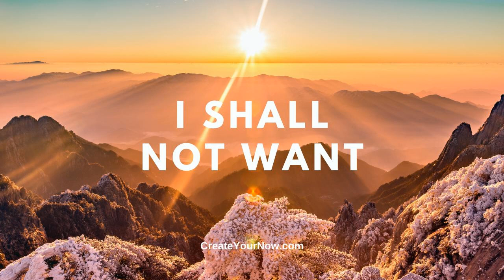2928 I Shall Not Want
Regardless of where you are today, the situation that confines you, or a circumstance that celebrates you, life is never easy.  Proclaim today, "The Lord is my shepherd, I shall not want. (Psalm 23:1)" The 23rd Psalm is one that has always been a place of refuge from anything happening in my life.

Desire to be supported and encouraged by other like-minded women?

   Your refuge might be found in the following examples.

  Maybe you find yourself as a people-pleaser. You could be living a life of worldly desires, not heavenly-driven. You may react from a scarcity mindset. You are trapped in a corner of loneliness. You're not good enough. You cling more to the flesh and not what God wants for you. You might be running just to run. You could be making decisions based on previous failures. Maybe you fear more than you trust.  Your vision is limited compared to God's.

 And that's when He steps in.

 The K.I.S.S. ~ Taste the goodness of God!             Psalm 23

 23 The Lord is my shepherd; I shall not want.

 2 He maketh me to lie down in green pastures: he leadeth me beside the still waters.

 3 He restoreth my soul: he leadeth me in the paths of righteousness for his name's sake.

 4 Yea, though I walk through the valley of the shadow of death, I will fear no evil: for thou art with me; thy rod and thy staff they comfort me.

 5 Thou preparest a table before me in the presence of mine enemies: thou anointest my head with oil; my cup runneth over.

 6 Surely goodness and mercy shall follow me all the days of my life: and I will dwell in the house of the Lord forever.

 David knew the responsibilities and the importance of being a shepherd. And that's how he saw God for himself. God was his shepherd; a provider, a protector, a potter. A shepherd cares for his sheep no matter what; good, bad, or ugly. He creates nothing out of something. He feeds and waters the sheep. He fulfills their needs.

 That is how David saw God; his Shepherd.

 And even in the darkest times, he knew in his heart that God walked with him. Never did he have to fear. Never did he have to be alone.

 Draw near to God. He is watching out for you always, regardless of where you are today.

           PRAYER: May your days be blessed by the power and presence of our Lord. May your flames of greatness grow hotter as the temptations of fears and failures are reduced to ashes. "The Lord is my shepherd, I shall not want. (Psalm 23:1)"

 TAKE A.I.M. ~ Action Ignites Motivation  - This is a complimentary (FREE) coaching call with me. You will discuss your specific situation while gaining tools and strategies to move you forward.

 Live. Love. IMPACT!  "One step at a time leads to miles of greatness!" Wanting help with goals, setting your schedule, or needing someone to talk to (even if you don't know what you need)? It's time you TAKE A.I.M. ~ Action Ignites Motivation. This is FREE for you. Please stop trying to do life by yourself. Put YOU first! Become your best selfie so you can live your life's purpose.

 Listen to Create Your Now on YouTube.

 PERISCOPE USERS!!!

 Read more from Kristianne, a contributor to The Huffington Post, MindBodyGreen, Thrive Global, Addicted2Success, Entrepreneur, LifeHack, and She Owns It.

 2. Listen to the Create Your Now Podcast on iHeart Radio, Apple, Spotify, Samsung, Pandora, Amazon, and Audible.

3.